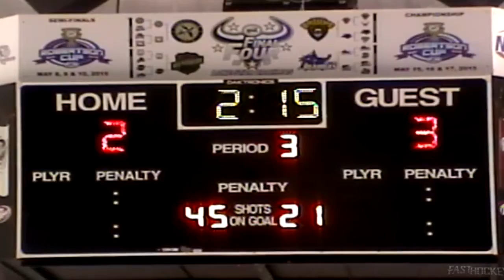Highlights: Texas Jr. Brahmas vs. Atlanta Capitals (3/20/16)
Catch all the excitement from the thrilling 3-2 playoff victory for the Brahmas.  Tyler Myers recorded 45 saves and Sam Gagnon scored the game-winning goal with just minutes remaining to force a decisive Game Three.